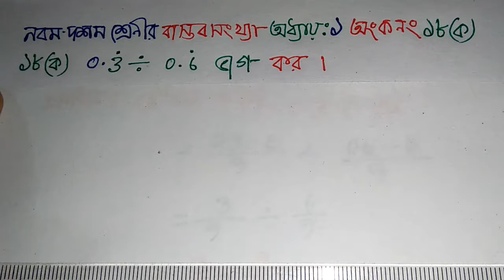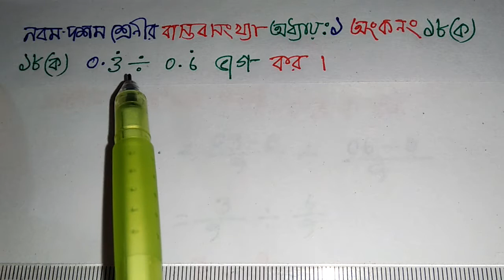বাস্তব সংখ্যা, real numbes, অধ্যায়ঃ ১ অংক নং ১৮(ক) Class 9-10,আবৃত্ত দশমিক ভগ্নাংশের ভাগফল নির্নয়।